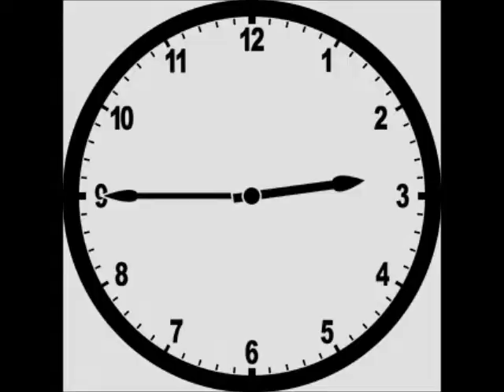How to manage your time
We talk about the best ways to manage your everyday life to obtain your fitness goals and Dave tries to manage his way out of a plastic bag!